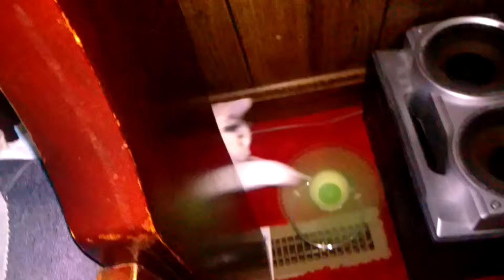Crazy Cat Battles With a Fan!!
My cat Gracie playing with a caframo dragonfly fan.